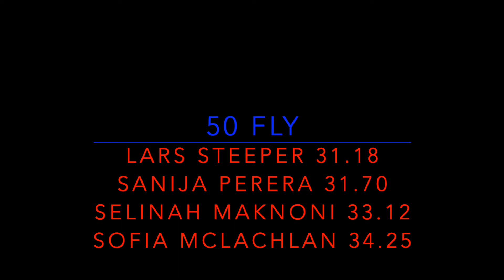Guelph Marlins Winter Time Trial - 50 Fly Heat 5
Guelph Marlins Aquatic Club - 2021 Winter Time Trial
Sunday, November 7, 2021 - University of Guelph